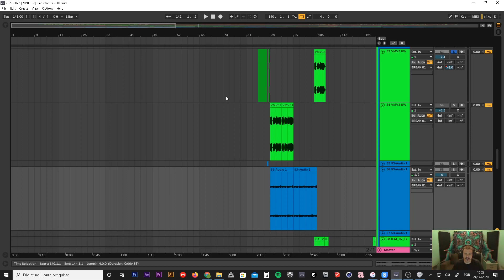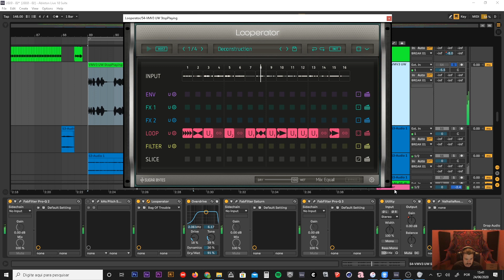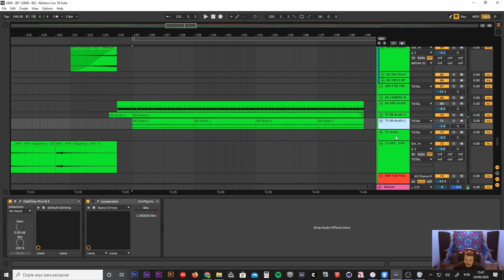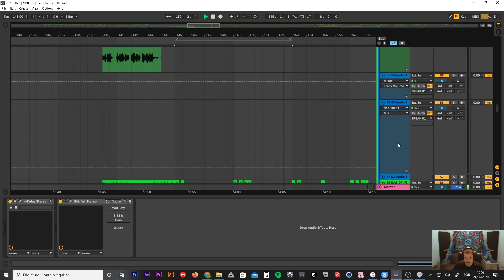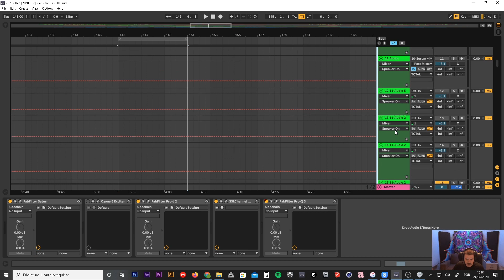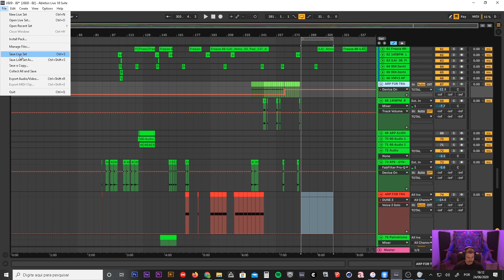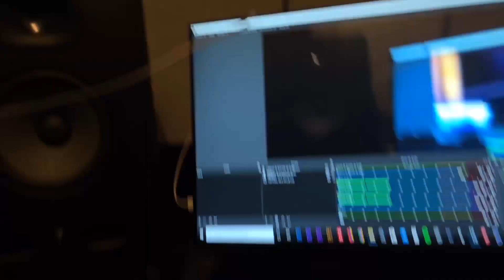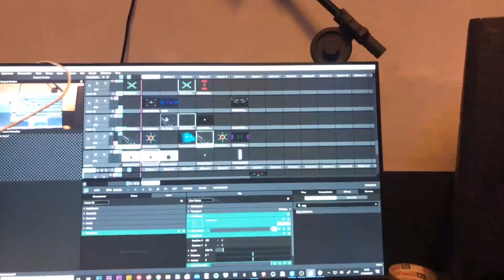Ilumini Bookings - Workshop Produção Musical + LiveStream com Spirit Device + Vj 4th Dimensions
Workshop Produção Musical + Live Set com Spirit Device